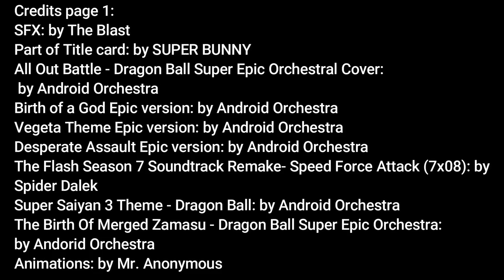The Flash: Custom Series (Power)| , 3x06